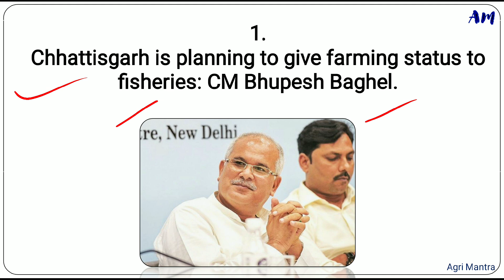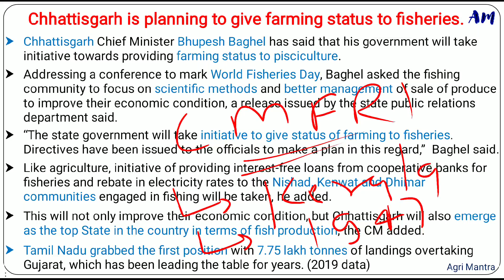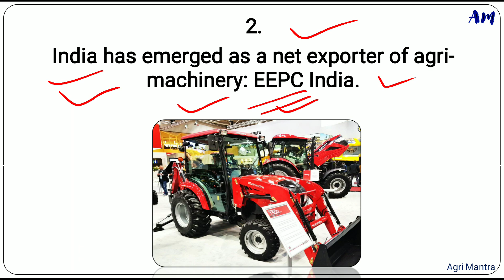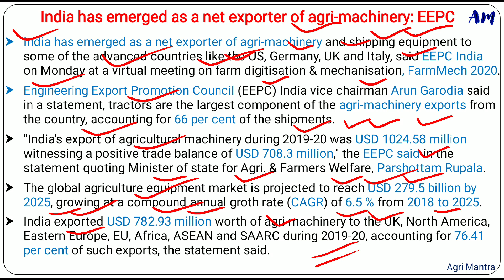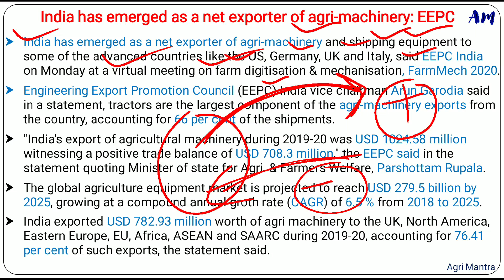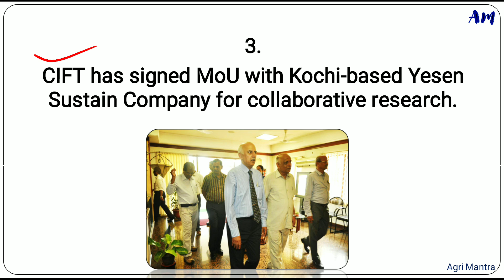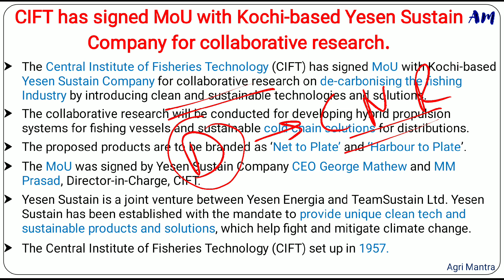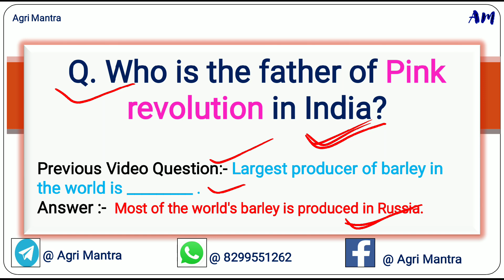🔥🔥AFO स्पेशल || 23 Nov 2020 || Agriculture Current Affair's || NABARD/RRB/AFO/SBI/UPSC/SSC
This video is regarding Agriculture Current Affairs of 23 Nov 2020.

Source:- PIB, Economics times, Business Standard & The Hindu

August Month Agriculture Current Affairs

September Month Agriculture Current Affairs

October Month Agriculture Current Affairs

Good News!😊😊
Agri Mantra Channeal is ready for providing study material on Whatsapp.

1500+ students has been add in the whatsapp group.